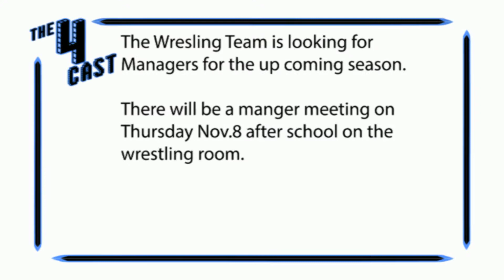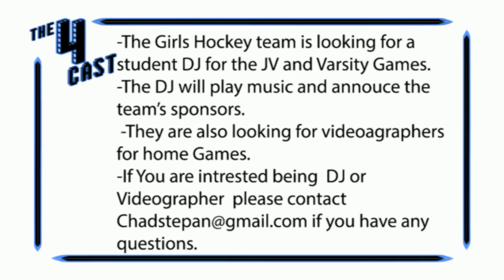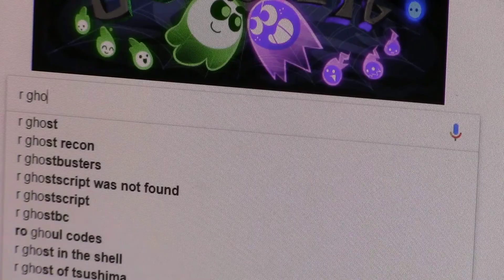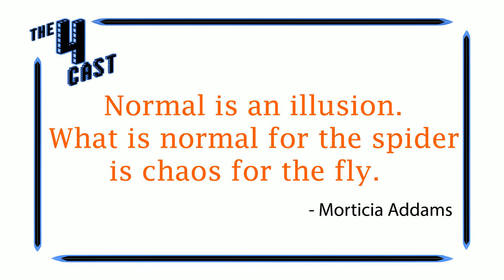10 31 18 The 4Cast Halloween